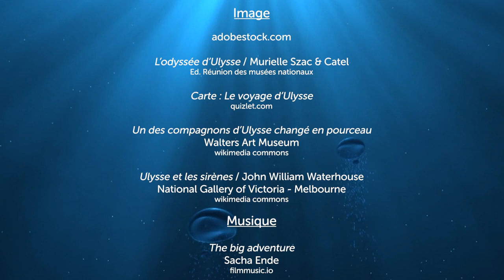Goûter Philo - Episode 36 : Les Aventures d'Ulysse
Retrouvez tous les mois en vidéo un résumé du Goûter Philo du mois précédent.